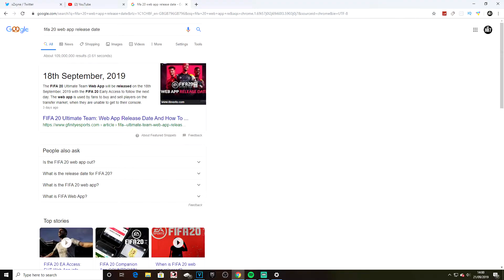so i packed Cristiano Ronaldo in FIFA 20...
Video Information: So on the second day of fifa 20 I packed the best non icon walkout on the game...

Video Title: so I packed Cristiano Ronaldo on fifa 20...